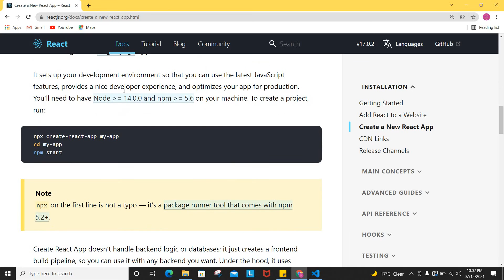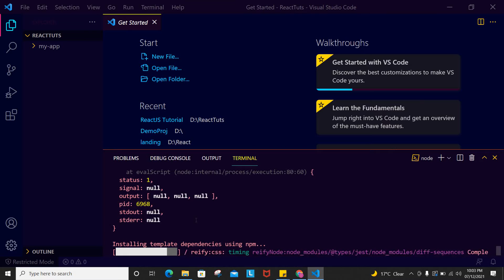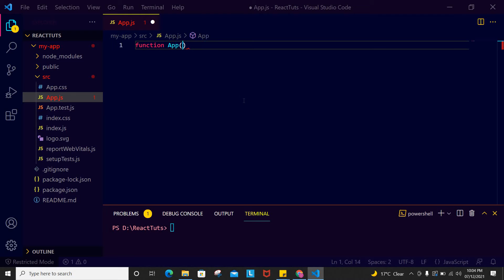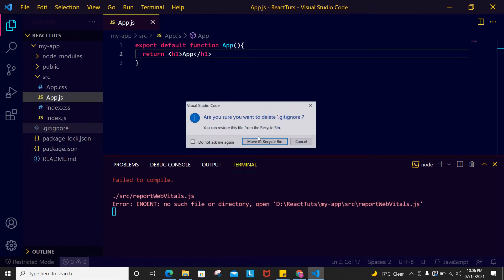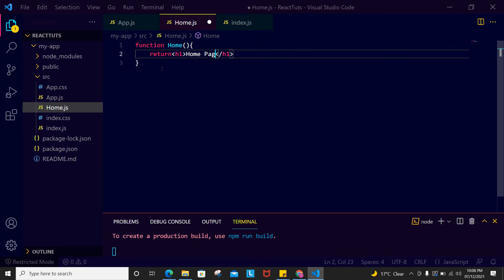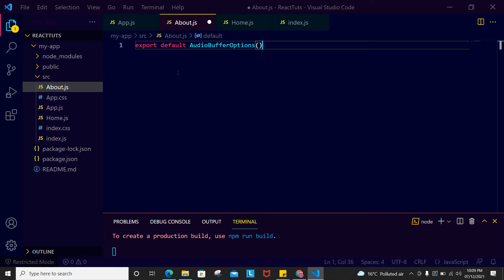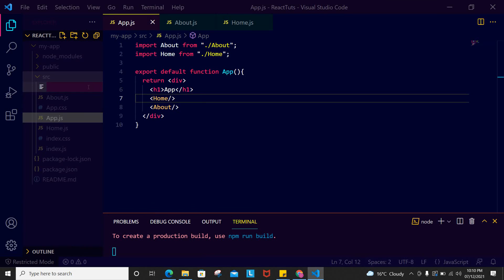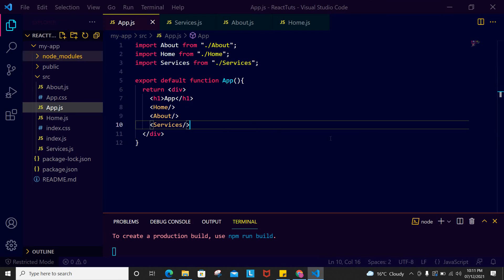🔥🔥 ReactJS Tutorial for Beginners #1 || Functional Components || Ujjwal Technical Tips